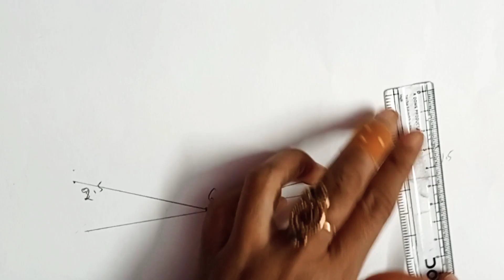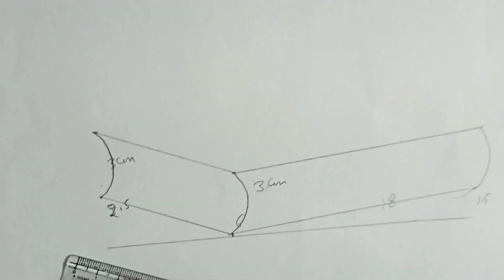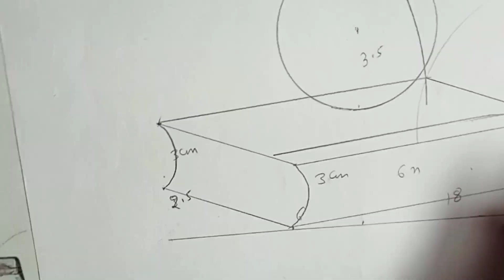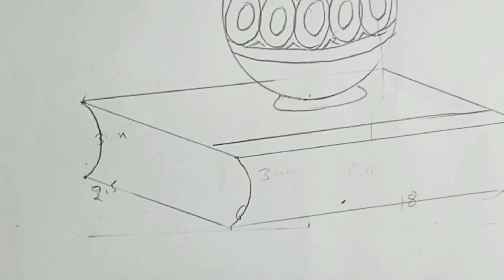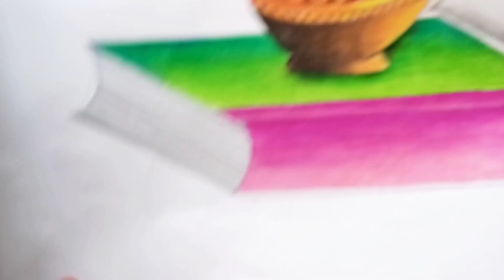Flower pot on the book